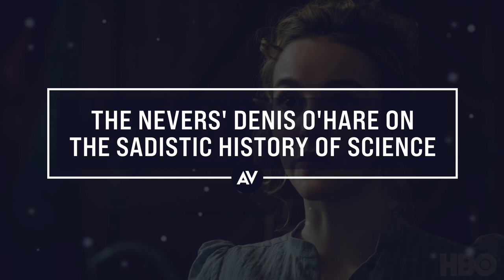The Nevers' Denis O'Hare and Zackary Momoh on the sadistic history of science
Being a doctor might be a noble profession in 2021, but not that long ago, medical science was often used as an excuse for experimentation, sadism, and just plain quackery. We see a little bit of all three in HBO’s new series The Nevers, where True Blood’s Denis O’Hare plays an overwhelmingly villainous MD performing some sort of lobotomy/robot-making procedure on members of the Touched. It’s some pretty evil shit. Fortunately, that’s offset by Zackary Momoh’s portrayal of Dr. Edmund Hague, a Touched doctor who can heal with his very hand. In the video above, we talk to both O’Hare and Momoh about their character’s journey in medicine, the discriminatory history of medicine in general, and just what O’Hare’s Dr. Horatio Cousens could be up to.